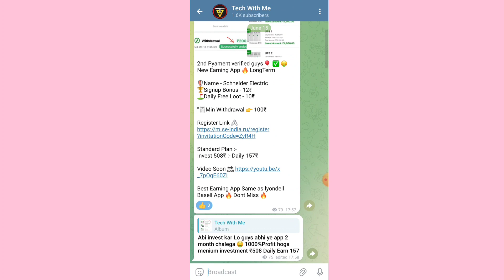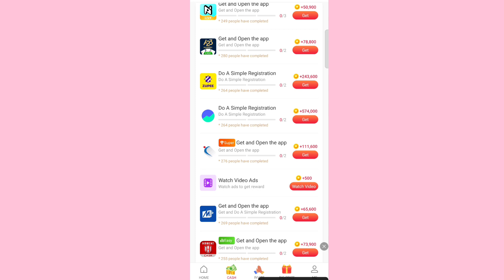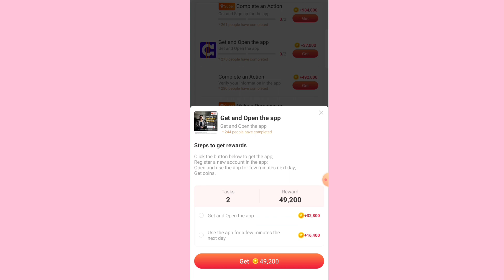Vidmate Cash App Real or Fake 🤑सच्चाई देख लो जल्दी🧐 Withdrawal Task Checking Problem Solve 💸